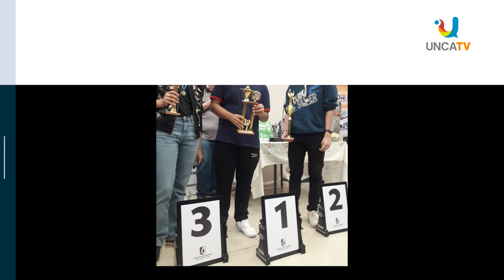POSITIVA PARTICIPACIÓN DE PREUNIVERSITARIAS EN TORNEO DE AJEDREZ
La Asociación Catamarqueña de Ajedrez, organizó un torneo del que participaron 36 alumnos de la ENET Nº 1 y de la Fray, y obtuvieron importantes logros.
Daniel Tolosa, alcanzó el primer lugar en la categoría sub-12, Lian Picón en la Categoría sub-15 y Facundo Montenegro en la Categoría sub- 18. También participó Paulina Quijano de la Fray, quien obtuvo el tercer lugar en la categoría sub-16.